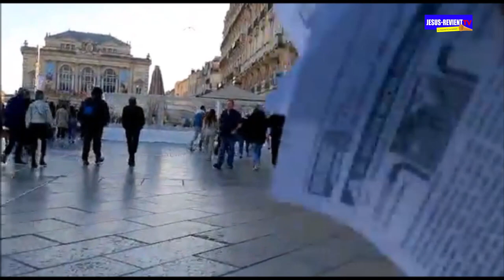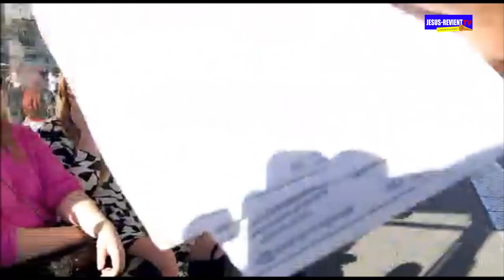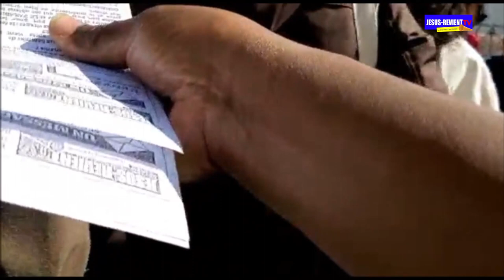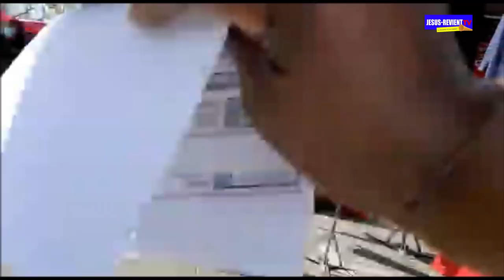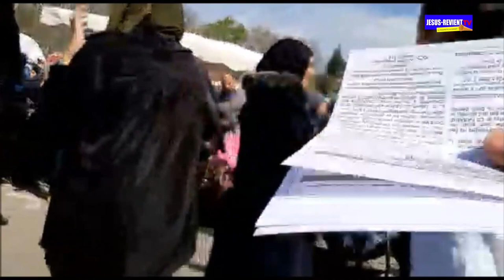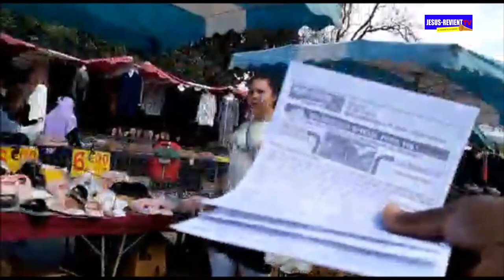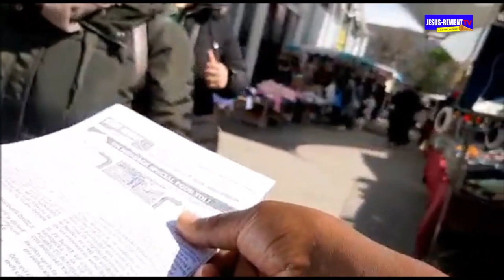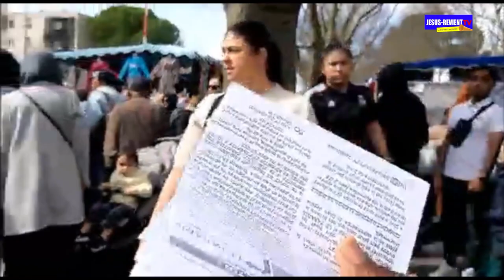🇫🇷🎺SON DE LA TROMPETTE DE REPENTANCE RETENTIT DANS LES RUES DE LA FRANCE./ SENTINELLE PHOEBÉ